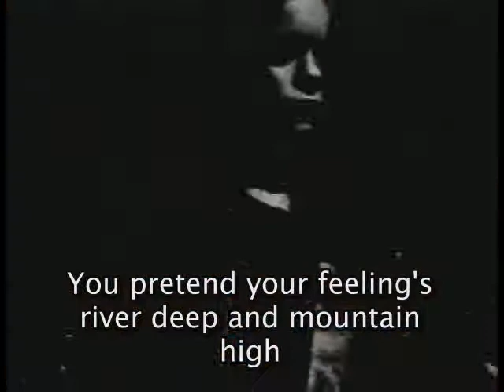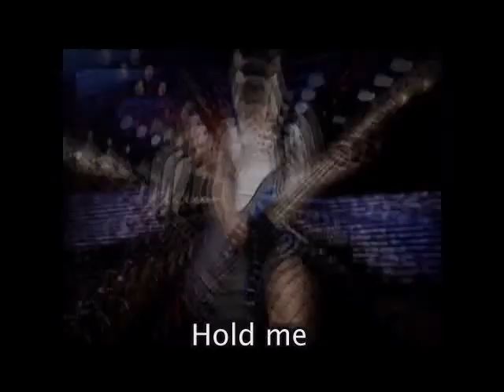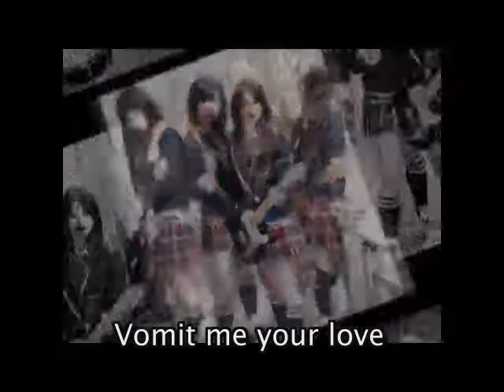READY, SET, RATS!! - Hold me cheese me ("Fretta & Furia", 2014)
The 6th single taken from the new compilation album by Pedale Baroque, "FRETTA & FURIA" (2014)
READY, SET, RATS!! are a new entry at Pedale Baroque, maybe the most intriguing one. This all female punk band show its guts with the amazing "Hold me, cheese me", powerful as the tongues of all the girls in the band. Why this title? It's simple: because one of the "girls" is YES, a female, but a female of a RAT. And she writes all the lyrics of all the songs, that's why you'll find many roditors' references between the lines. But the peculiarities of the band are not only this one. They are all very promiscuous, ambiguous, outrageous and... sexyyyyyyyyyyy!!! We'll hear about them again more and more, and not only in the gossip pages of some hardcore gossip magazine... LOL
The download is FREE on Pedale Baroque's homepage at pedalebaroque.altervista.org
The full album was released on March 28th, 2014. And always FREE!
Enjoy and support the NEW music and the NEW artists :-)